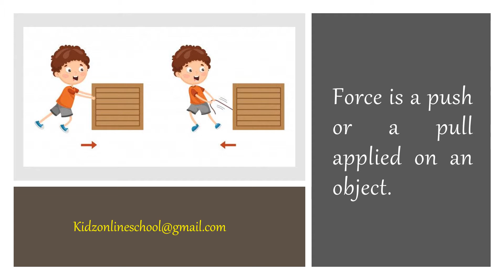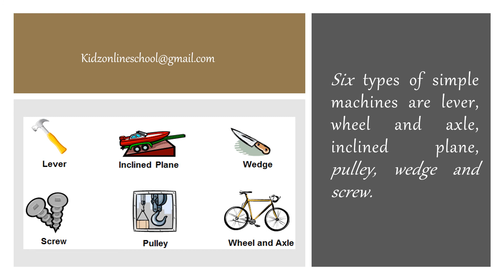Force And Energy - Summary || 5th Class - Science || Class 5 || Grade 5 || CBSE || NCERT